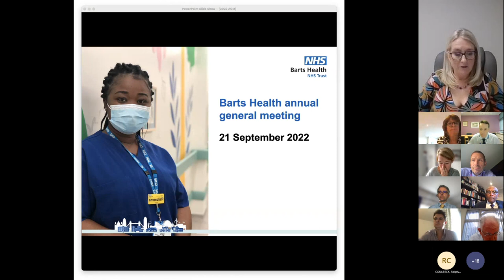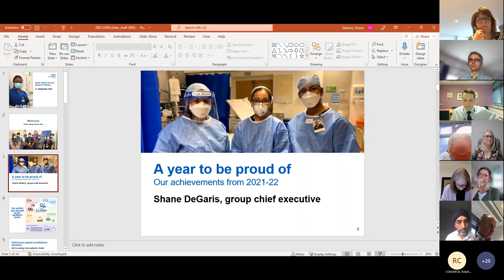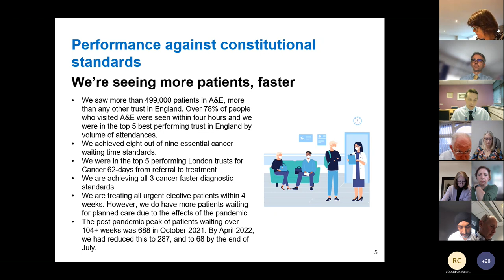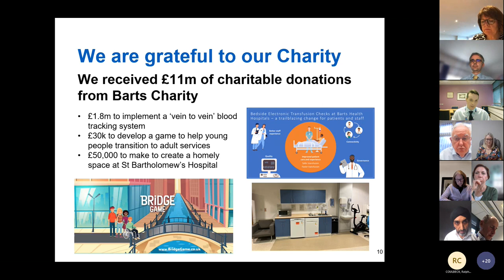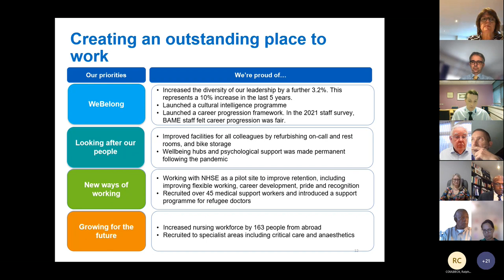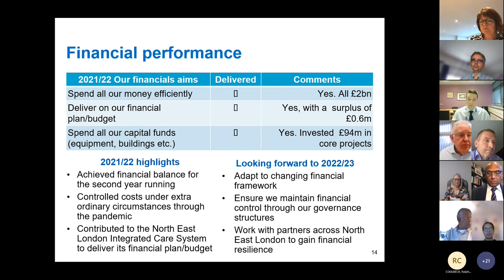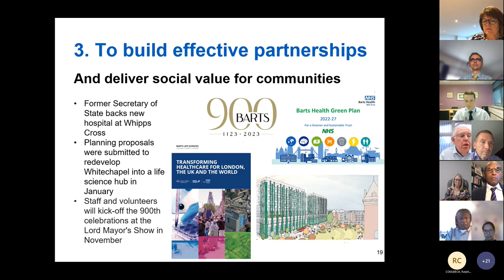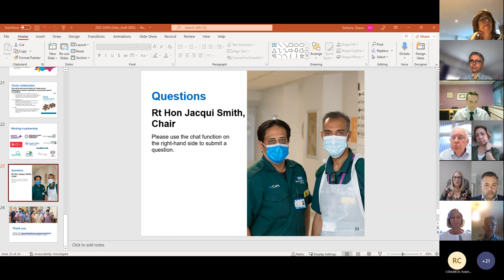Annual general meeting, 2022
Look back on our AGM from 2021-22. Hear about our achievements from the year and what we're focussing on in the year ahead.